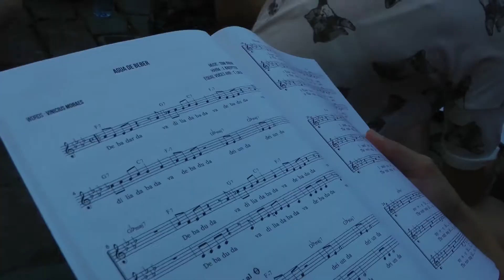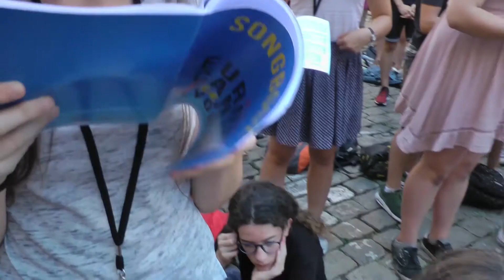נונה - יומן מסע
מסעה של מקהל נונה בפסטיבל ה״אירופה קנטאט ג׳וניור״ בליון (צרפת), קיץ 2017